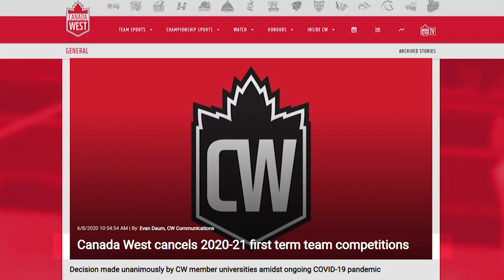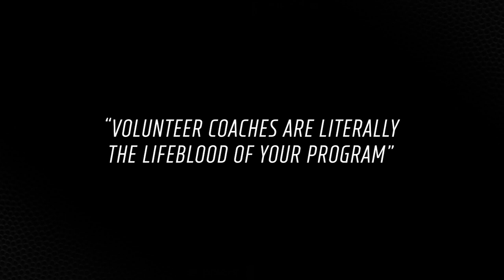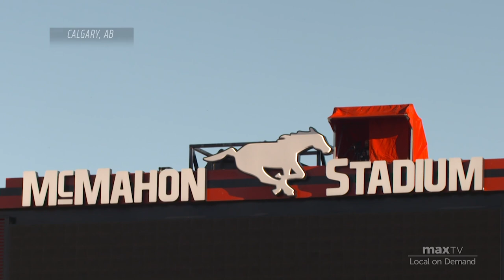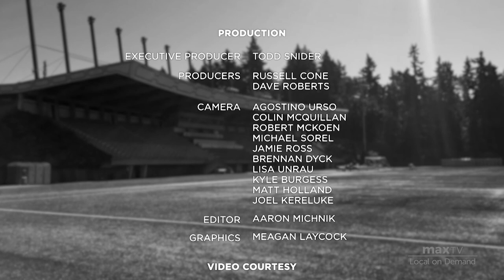Canada West Football: The Lost Season Ep 03 - Player Development - SaskTel maxTV Local on Demand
Volunteer coaches continued to play a vital role in player development even though Covid 19 cancelled the 2020 Canada West Football season.